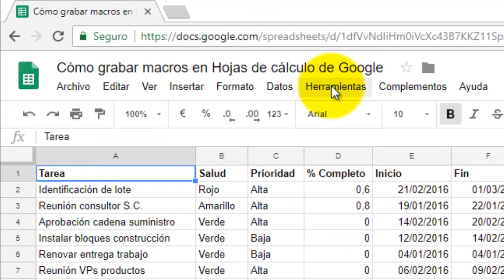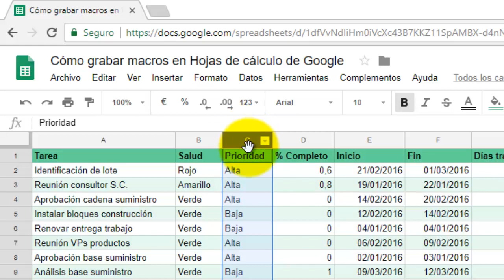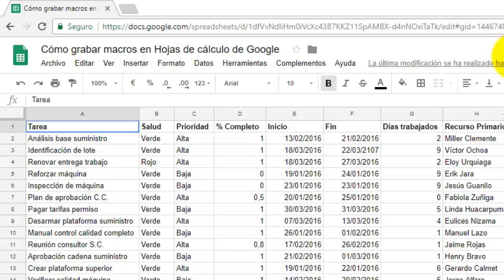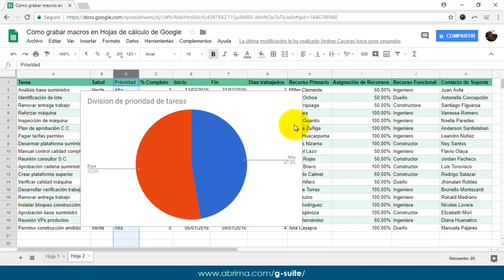Cómo grabar macros en Hojas de cálculo de Google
El grabador de macros de las Hojas de cálculo de Google te permite grabar acciones (no importa cuan pequeñas sean) y reproducirlas en el comando sin tener que escribir ningún código.